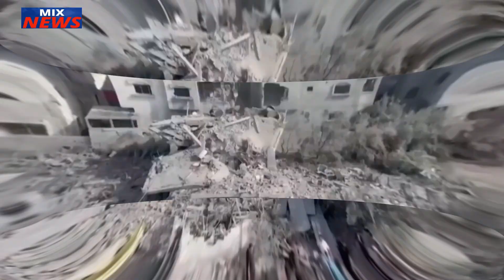Israel-Gaza war (OIC) summit in Saudi Arabia | Muslim rulers strengthened the hands of Israel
Israel-Gaza war (OIC) summit in Saudi Arabia
Muslim rulers strengthened the hands of Israel
Saudi Arabia has gathered Arab and Muslim leaders to present a unified call for an end to the Israel-Gaza war.
 It has been billed as an "emergency summit" and is taking place in Saudi Arabia's capital, Riyadh.
 The summit has seen the Arab League summit merge with the meeting of the Organization of Islamic Cooperation.
 Dozens of leaders, including Iranian President Ebrahim Raise, are attending the summit.

We encourage our viewers to cross-check information from multiple source. We do not endorse or promote any particular political, social, or commercial agenda. Our goal is to provide a balanced and diverse perspective or current events and news stories.
Thank you for your trust and understanding as we strive to bring you the most reliable news coverage possible.